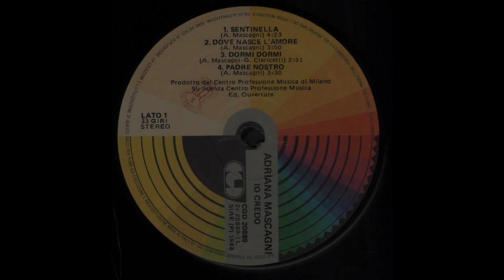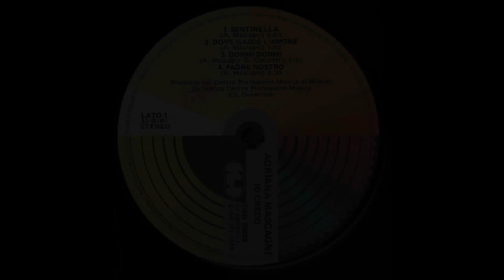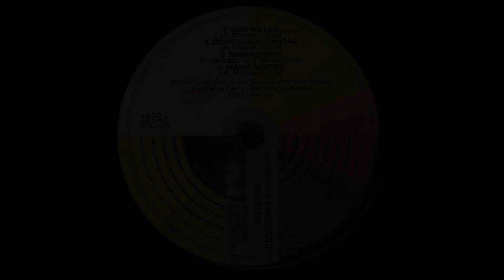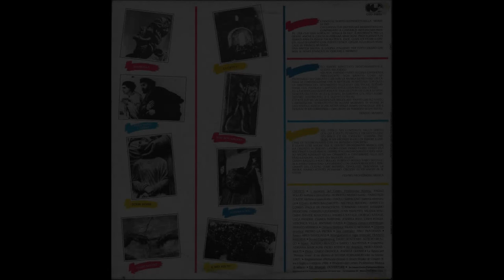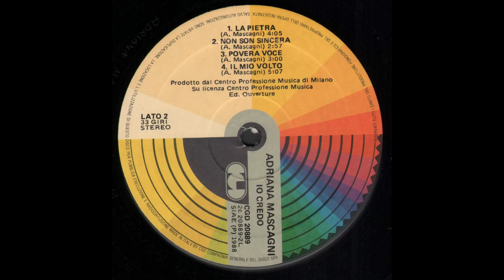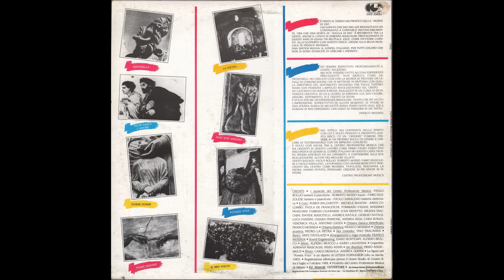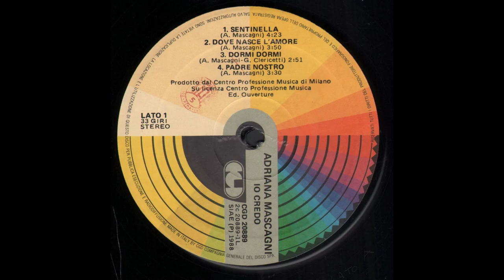- ADRIANA MASCAGNI - IO CREDO – ( - CGD 20889 – 1988 - ) - FULL ALBUM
Cantante lei (è considerata una sorta di Joan Baez cattolica), avvocato lui (e oggi membro nazionale di Cl). Marito e moglie, aderiscono a Gioventù studentesca, il movimento fondato da don Giussani a metà degli Anni Cinquanta e che, successivamente, si sarebbe trasformato in Comunione e liberazione. Entrambi hanno conosciuto giovanissimi don Giussani, avendolo avuto come insegnante al liceo (anni 50).
In particolare, Zola frequentava il mitico Berchet, la scuola più colta e laicista di Milano, dove dirsi cattolici non era cosa facile. La Mascagni, invece, si sarebbe affermata successivamente come cantante. Suoi, infatti, i brani più famosi e significativi di Cl, a cominciare da “Povera voce”.
Entrambi hanno vissuto il ’68, “l’epoca in cui i cattolici le prendevano”, come loro stessi affermano, perché schiacciati a sinistra dai ‘rossi’ e a destra dai ‘neri’. Eppure molti di sinistra (uno su tutti, Gad Lerner) oggi ammettono: “Anche se in quegli anni c’era chi al Berchet, staccava i crocefissi dalle aule, sono loro, quelli di Cl, ad aver vinto”.

- IO CREDO – ( - CGD 20889 – 1988 - ) -

A1 - Sentinella - Written-By  A. Mascagni  4:23
A2 - Dove Nasce L'Amore - Written-By  A. Mascagni   3:50
A3 - Dormi Dormi - Written-By  A. Mascagni, G. Clericetti   2:51
A4 - Padre Nostro - Written-By  A. Mascagni   3:30
B1 - La Pietra - Written-By  A. Mascagni  4:05
B2 - Non Son Sincera - Written-By  A. Mascagni   2:57
B3 - Povera Voce - Written-By  A. Mascagni  3:00
B4 - Il Mio Volto - Written-By  A. Mascagni   5:07

Acoustic Guitar – Pietro La Pietra
Alto Saxophone – Tino Tracanna
Artwork – Adriana Mascagni, Piero Addis
Bass – Ares Tavolazzi, Roberto Musso
Chorus – Andrea Natale , Andrea Rizzi, Anna Colombo, Antonio Zazza, Cara Ronza, Chiara Perrone, Davide Mascitelli, Fabrizio Guarnieri, Giorgio Natale, Ivan Isepetto, Luca Pandini, Massimo Fraschini, Michele Biasoni, Milena Macchini, Paola De Franceschi, Ruben Balzarotti, Tommaso Fasani, Veronica Villa
Cover – Letizia Fornasieri
 Drum Machine – Paolo Saraceno
 Engineer – Dario Bontempi
 Engineer, Mixed By – Alfiero Bracco
 Guitar, Classical Guitar [Electrified], Arranged By – Franco Mussida
 Keyboards, Piano – Fabio Nuzzolese, Paolo Bollio
 Photography By – Andrea Gianni, Carlo Dignola

Printed Inner sleeve with pictures of Mascagni and Mussida, and Italian lyrics.